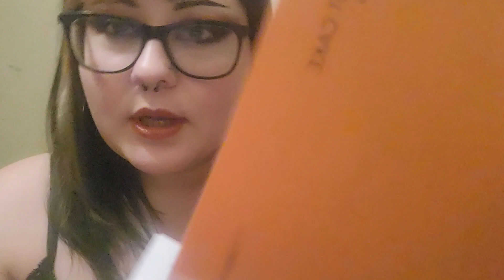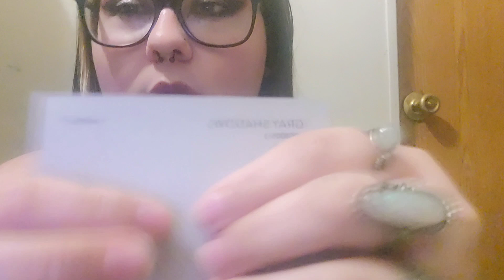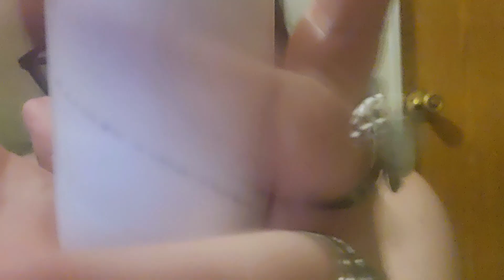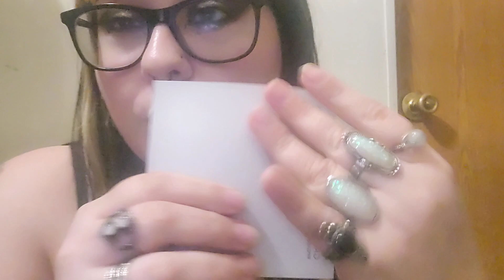ASMR - Face & Body Touching for Sleep 💤 Chaotic Personal Attention 🕸☕️